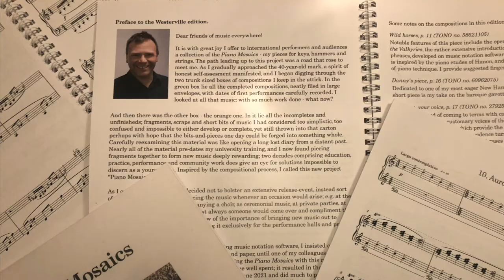Keyscape LA Custom C7 Rich Ballad/DarkScore/Wash with "Eireannach" by Thomas Sanger-Elnaes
Combining the spectrasonics keyscape LA Custom C7 Rich ballad, Dark score and Wash in a performance of Thomas Sanger-Elnaes' "Eireannach" from the composer's "Piano Mosaics" pieces for piano. Credit to pexels artists